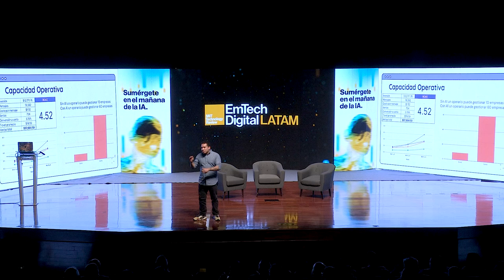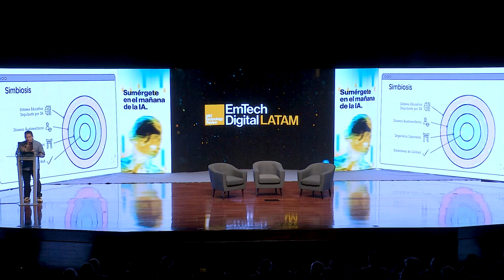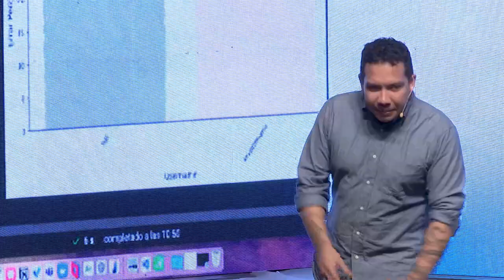Gestión del talento y el efecto multiplicador de la IA | Nery Guzmán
EmTech Digital LATAM, organizado por MIT Technology Review, es un evento de renombre mundial sobre tecnologías emergentes, dedicado a explorar y presentar las innovaciones más recientes. En esta edición, celebrada en la Universidad Francisco Marroquín de Guatemala, el enfoque principal fue la inteligencia artificial (IA), destacada como una herramienta esencial para transformar sectores clave como los negocios, la salud y la ciberseguridad.

Después de cinco ediciones en Latinoamérica, Guatemala fue elegida como sede en reconocimiento a su crecimiento en innovación digital y empresarial, reflejando el potencial de la región como un futuro centro tecnológico. Los ponentes abordaron temas de tecnología, inteligencia artificial, estrategias de negocio y compartieron sus experiencias con el público.